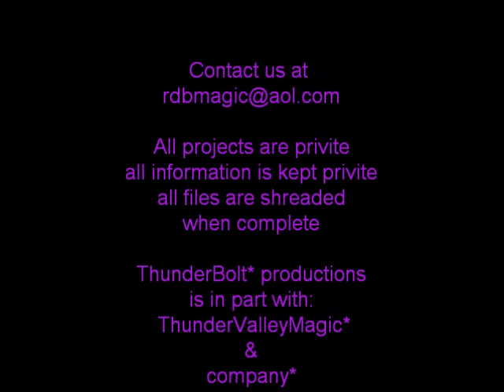Alien nation Deathcore cowboy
Thunderbolt* productions
music video
written, edited, preformed by; RichieRich Studios
A ThunderBolt* productions short
R.D.Boone
This product is copyrite protected; ThunderValleyMagic*